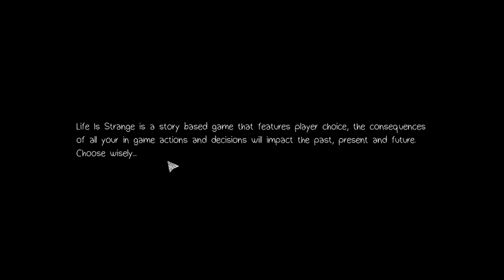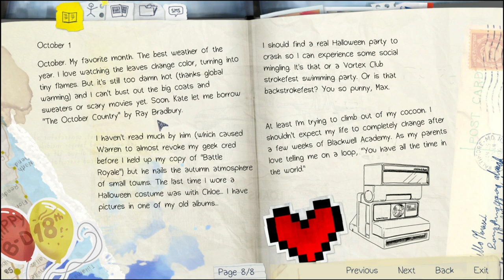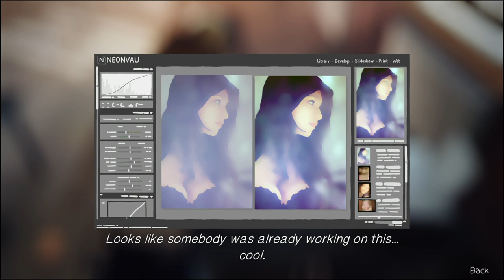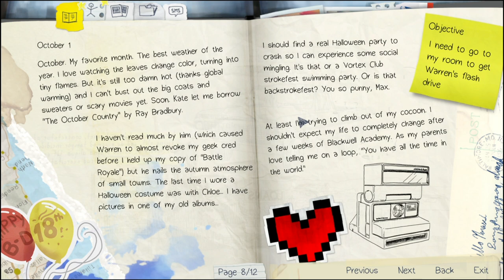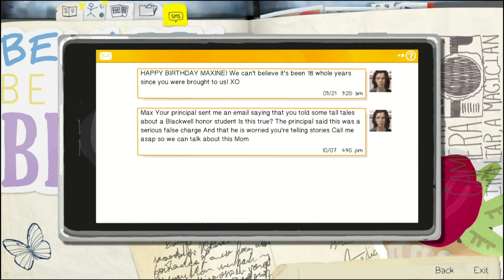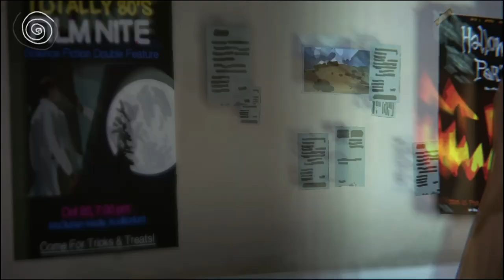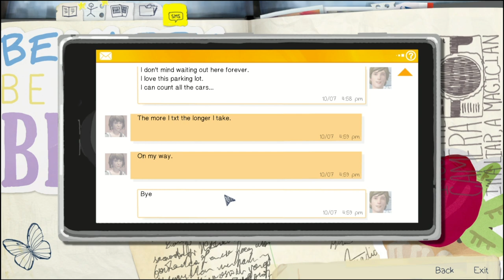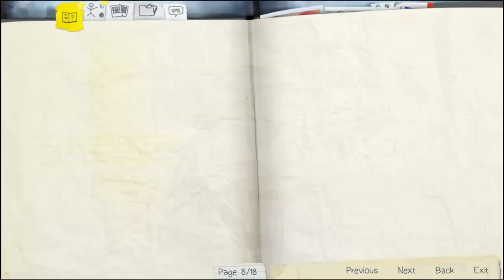A STORM IS COMING!! | Life Is Strange #1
Hey! it's me Aglys.
So, how's life? good? yeah, mine is full of stupid stuff... check out the video to find out more about it

Credits
Control - John Luter

A fresh day, a fresh new series! Life is Strange... no like the game. We are going to be playing it! In this video we figure out that we can rewind time and there is a storm on its way towards us!!! Watch the video to find out more!

Software
Premiere pro
OBS Studio
Photoshop

Hardware
Fifine T669 Condenser Microphone
Boat Rockerz 550 Headphones
Cosmic byte CB-GK-26 Red Switches Keyboard
Zebronics Zeb-Transformer Mouse
Ria Tech Extended Mousepad

Ending
Thanks alot for watching! and get the HELL OUTTA HERE!!!